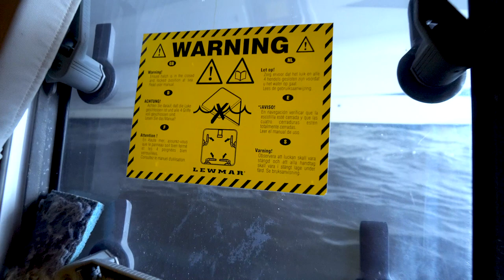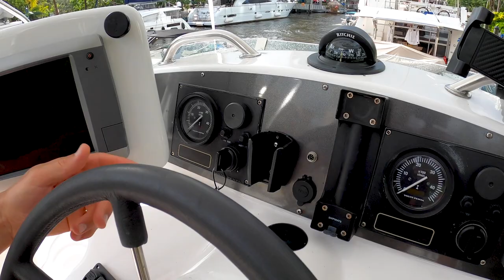COUPLE LIVING ON A CATAMARAN- TOUR OF THEIR TINY HOME!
Check out this couple that lives on their 43' Lagoon Catamaran!  We did a Q&A and a tour of their tiny house on water.  Now that we are embarking on this new adventure we are sponges for any info we can get!  George and Kaci from Knot A Clue are so awesome- go check them out on Instagram (Knot.A.Clue) they just celebrated 1 year living on their boat!  We met them through Instagram a little while back and knew that we were both going to be in Fort Lauderdale at the same time-we had to connect.  They were so gracious to invite us on their boat and give us a tour.  We are all about tiny homes and tiny living since we lived in an RV for the past 4 years, so we love it.  They chose a power catamaran over a sailboat and tell you all about it in their Q&A.  If you are interested in this kind or life or just intrigued, you won't want miss what they say about this alternative lifestyle.  They gave up their big house in LA and now cruise around on gorgeous turquoise waters-OMG sign me up!

Our goal with our Travel Vlogs on youtube is to show other families that you can follow your ❤️, live your dreams and enjoy your family while you are all together.